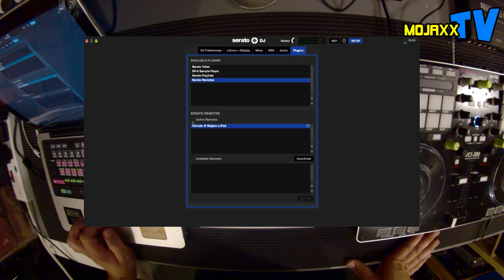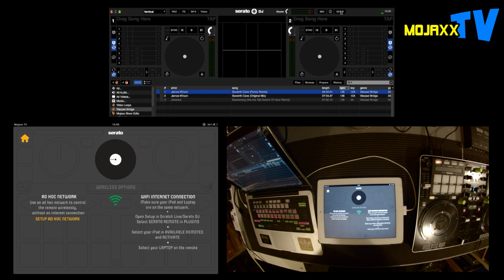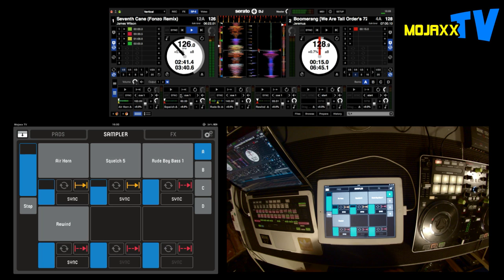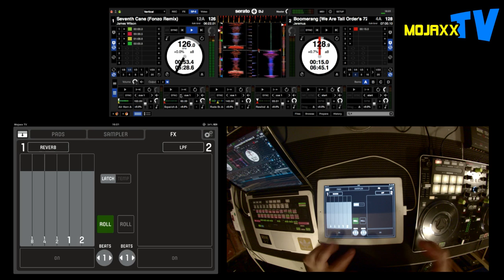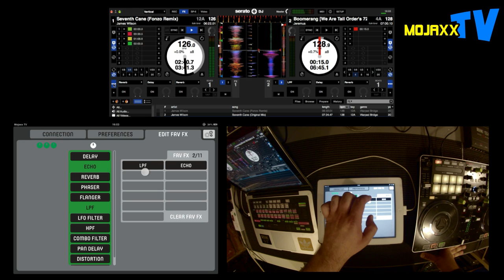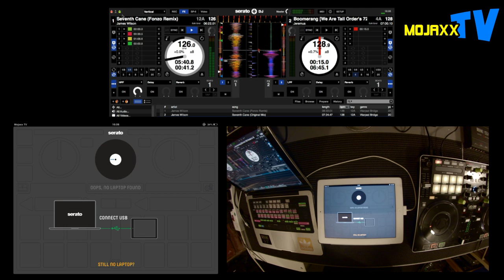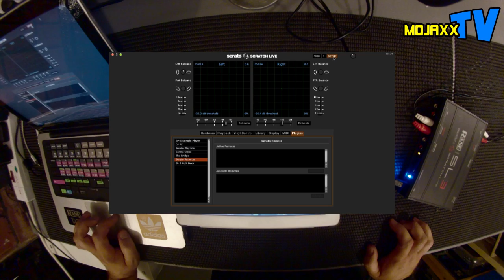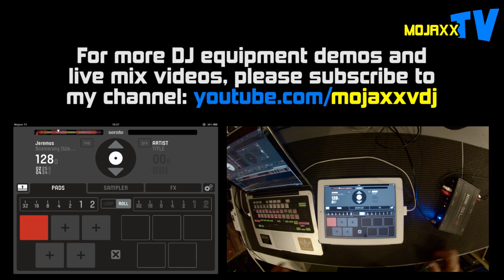Serato Remote walkthrough demo with Scratch Live and Serato DJ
CHANNEL UPDATE
I'm now producing tutorial and review videos exclusively for DJcity.com, the world's leading music pool for DJs.

Here's my unofficial first-look walkthrough video of the new Serato Remote iPad app, designed to control Scratch Live & Serato DJ.

I've used screen recordings to give you a close-up view of how Serato Remote hooks into your software, and how it works in use.

To use it you will need to download the latest versions of Scratch Live and Serato DJ.

Tracks used (in order of appearance):

James Wilson - Seventh Cane (Fonzo Remix)

Jeremus - Boomerang (We Are Tall Order's 72 Hour Remix)